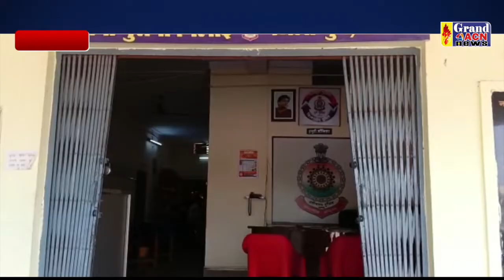लोहा चोर पकड़ाया भिलाई 3 Shilendra Khare